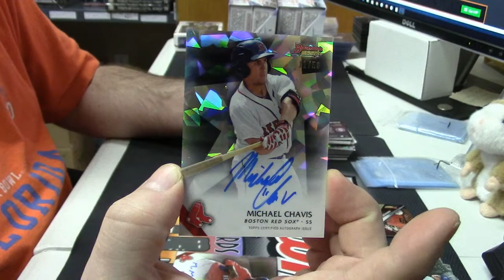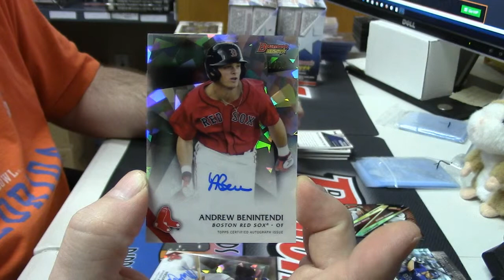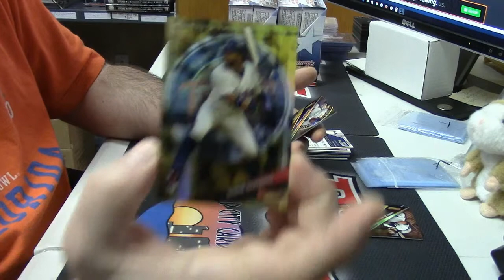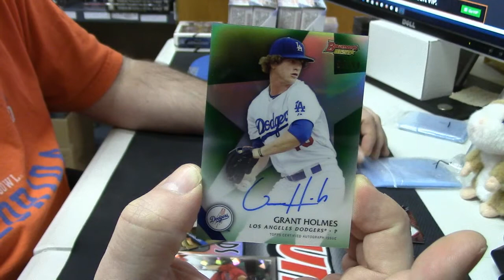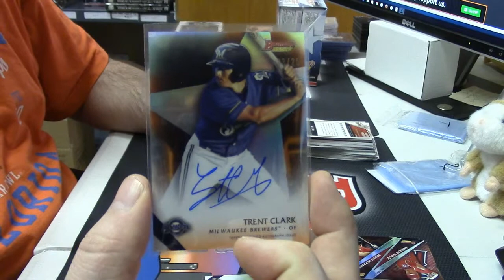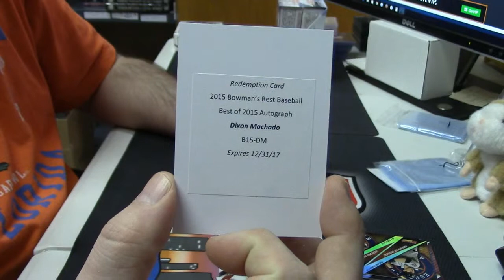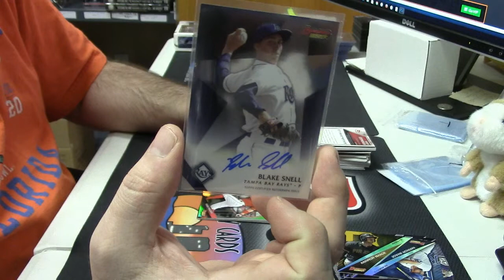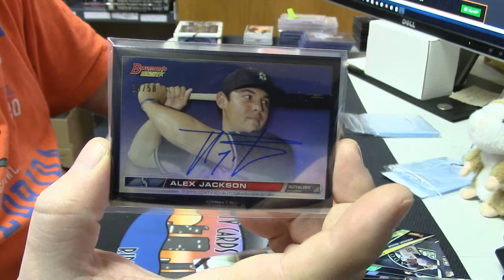2015 Bowman's Best PYT #27